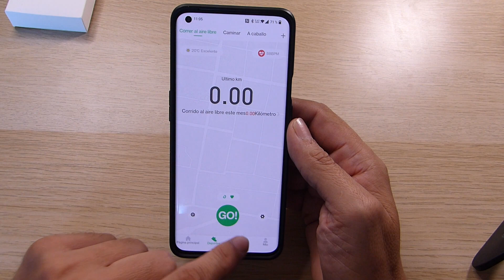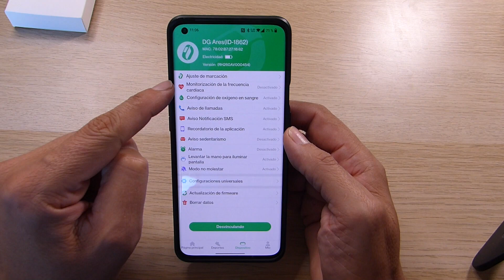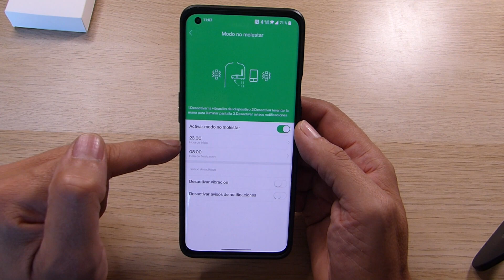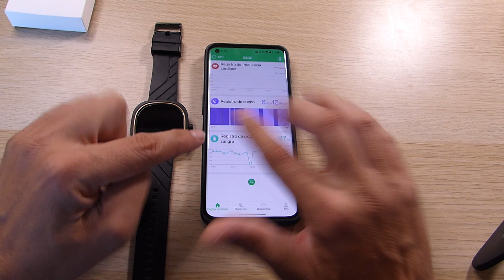Un diseño especial para este DOOGEE DG ARES || Análisis en español